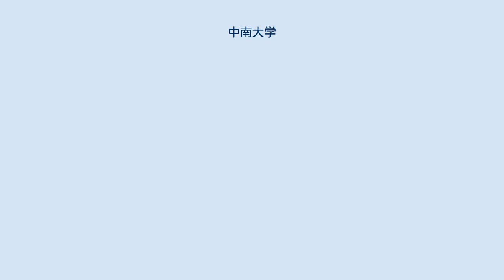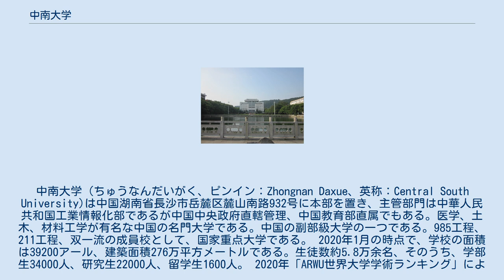中南大学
中南大学（ちゅうなんだいがく、ピンイン：Zhongnan Daxue、英称：Central South University)は中国湖南省長沙市岳麓区麓山南路932号に本部を置き、主管部門は中華人民共和国工業情報化部であるが中国中央政府直轄管理、中国教育部直属でもある。医学、土木、材料工学が有名な中国の名門大学である。中国の副部級大学の一つである。985工程、211工程、双一流の成員校として、国家重点大学である。 2020年1月の時点で、学校の面積は39200アール、建築面積276万平方メートルである。生徒数約5.8万余名、そのうち、学部生34000人、研究生22000人、留学生1600人。 2020年「ARWU世界大学学術ランキング」により世界のランキングが「101-150」位である。 冶金分野では世界２位で、鉱物分野では世界１位である。 2021年「THE世界大学ランキング」により世界のランキングが「351–400」にランクインする。 2021年「U.S. News 世界大学ランキング」により世界のランキングが「290」である。 陳徳民の彫像 中南大学の本部 2012年度の「中華人民共和国教育部学科評価」により、中国国内において特に強みを持つ研究分野は以下である。